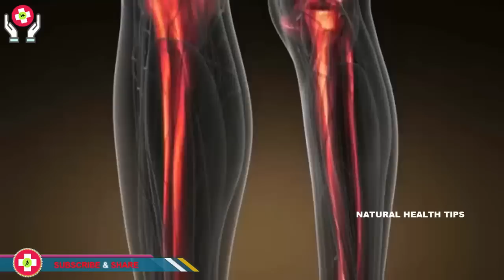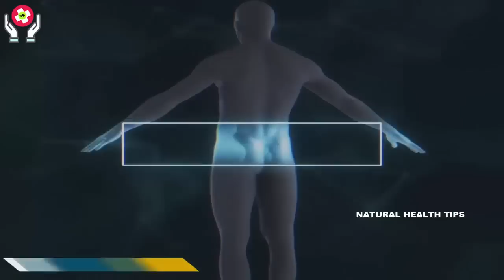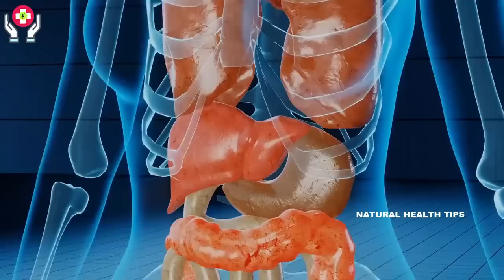Veins Blockage & Joint Pian Treatment | بند نسیں صاف، گھٹنوں میں درد ،کمر میں درد بالکل جڑ سے ختم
Veins Blockage Clear In Three Days | Naso Ki Kamzori ka ialj | بند نسیں صاف،
گھٹنوں میں درد ،کمر میں درد  بالکل جڑ سے ختم
Video Link =
About Natural Health Tips: